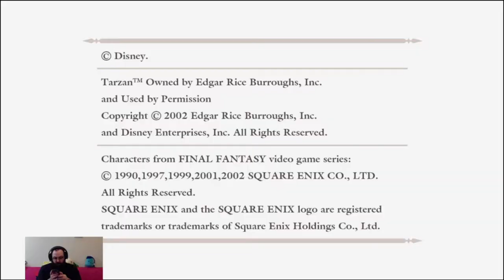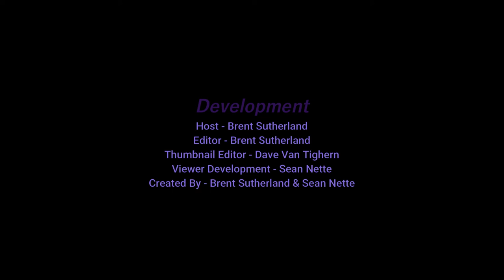Brent Plays with Himself: INSIDE | Part 2 WATER, ZOMBIES AND MACHINES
More mysteries and more freaky things to kill me. Maybe drinking on every death wasn't a good idea.